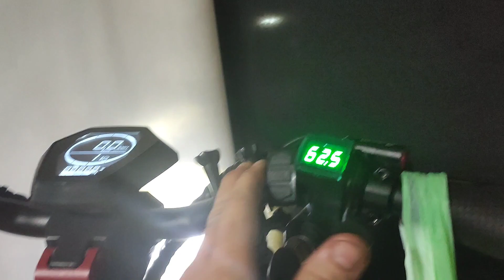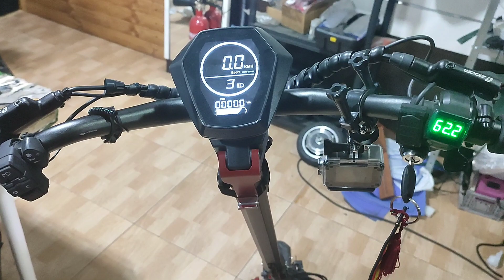patinete ice q5 evo Max fallo en batería fallo del fabricante no aprenden